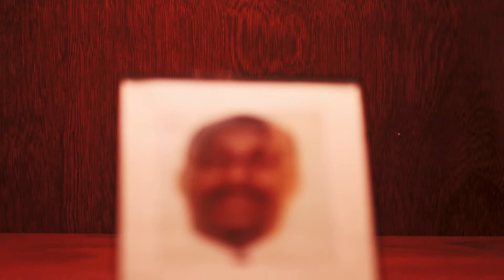Justin Washington Gets a Second Chance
Some victories come after a series of tough losses, and Justin's story is no exception. It's an intense story of a young man with the drive and desire to change his life who just needed the right opportunity. He is very candid about what brought him to RoyOMartin and how he has applied himself to ensure that his future does not look like his past. We are proud to have him on our team. Watch this video to hear him explain it in his own words.
☑️  Interested in a career at RoyOMartin? ☑️

When your talents meet our opportunities great things can happen. Visit our careers page to see our current job openings.

Martco L.L.C., known by its trade name RoyOMartin (“ROM”), is one of a group of vertically integrated companies owned by the Martin family focused on land, timber, and mineral resources, with special emphasis on sustainable forests and forest-product manufacturing businesses. The RoyOMartin name honors the business pioneer and Martin family patriarch, Roy O. Martin Sr., who began with a small sawmill in Alexandria, Louisiana, in 1923, and soon thereafter bought a few acres of timberland.

RoyOMartin is proud to offer all of its wood products as available Forest Stewardship Council® (FSC®) certified: OSB, plywood, lumber, timbers, landscape timbers, and wood chips.